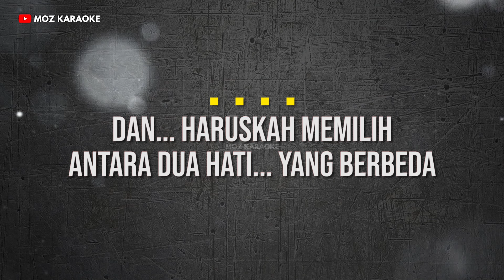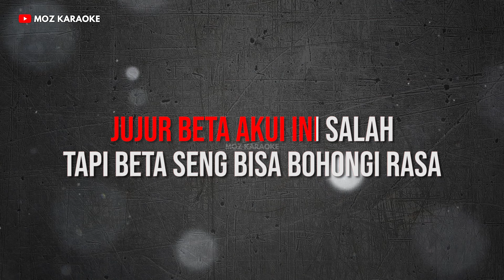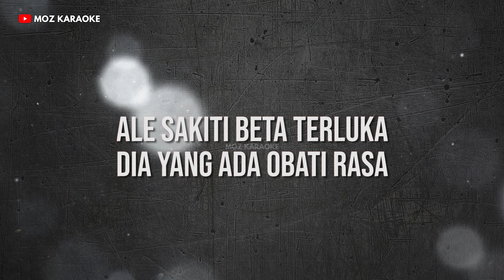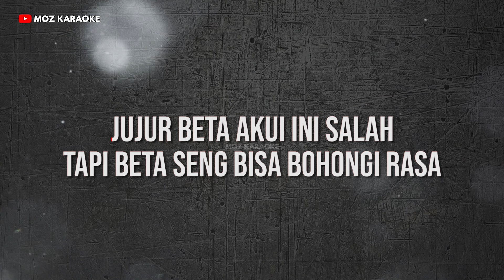ANTARA NYAMAN DAN CINTA - NADA WANITA | KARAOKE POP AMBON | KARAOKE HD | MOZ KARAOKE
Judul : Antara Nyaman Dan Cinta
Dipopulerkan Oleh : Ona Hetharua
Ciptaan : Kenny batmomolin & Moerits Rupilu

Lirik :
Dan, haruskah memilih
Antara dua hati yang berbeda
Resah gelisah dan beta seng bisa bohongi
Hati dan rasa, harus par sapa

Maaf harus seperti ini
Beta seng mengerti menahan hati
Jujur separuh hati beta t'lah dimiliki
Tanya hati, mengapa begini

REFF...

Antara nyaman dan cinta
Beta dilema harus memilah hati par sapa
Beta cinta se
Tapi nyaman deng dia

Ale sakiti beta terluka
Dia yang ada obati rasa
Beta terbiasa nyaman deng dia
Jujur beta akui ini salah
Tapi beta seng bisa bohongi rasa

DIMOHON UNTUK TIDAK REUPLOAD!!!

Terimakasih telah memilih MOZ Karaoke sebagai teman bernyanyi anda, semoga anda terhibur dan semoga hari anda menyenangkan.